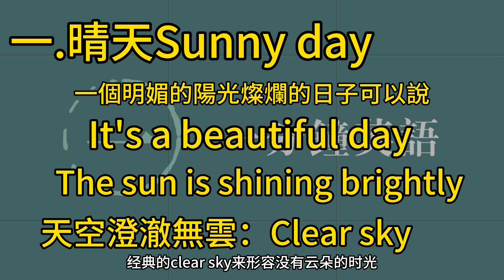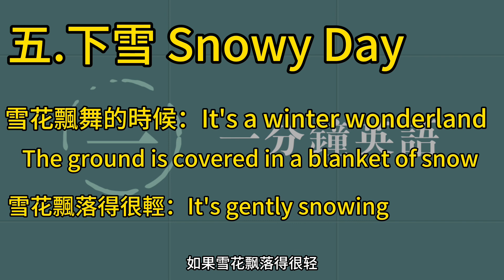［英語微課堂］用英語如何表達各種天氣狀況